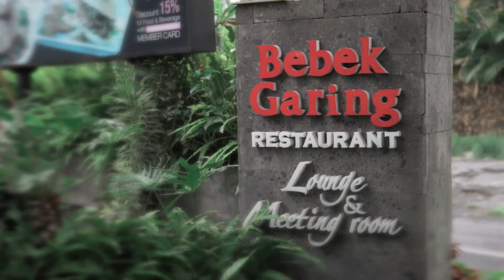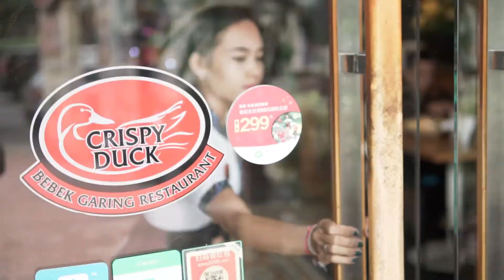Bebek Crispy Bali Promotional Video